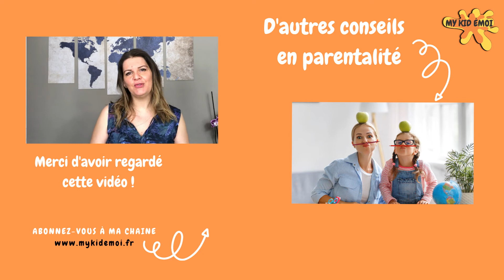Bienvenue sur la chaine My Kid Émoi !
Vous êtes un parent speed et imparfait ? Je vous invite, sur ma chaine, à visionner des vidéos courtes pour recevoir des conseils et astuces en parentalité, apprendre à déculpabiliser d'être un parent imparfait, mais également élargir vos connaissances sur le développement psychologique de votre/vos enfant(s), et accéder à plein d'outils ludiques (et gratuits) pour nourrir votre lien unique parent-enfant.

A très bientôt, et d'ici là, prenez bien soin de vous !

💥 Si vous souhaitez prendre un RDV pour une séance de coaching parental :
Le premier RDV de découverte de 30 min est OFFERT, profitez-en !

LienParent-Enfant